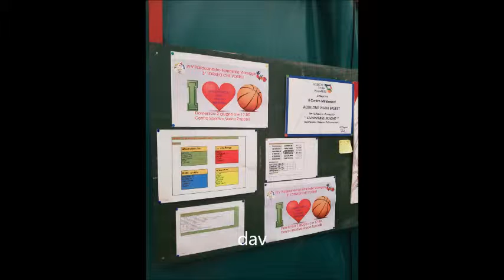III° Torneo Che Vorrei 2019